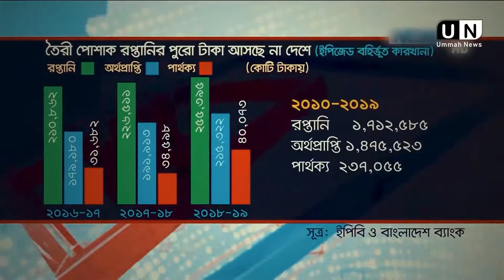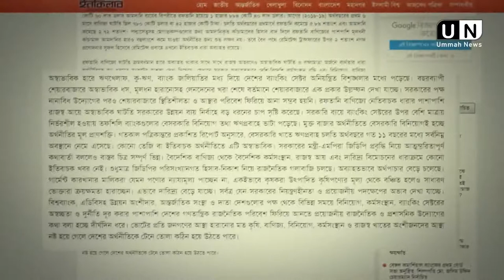দানবের কবলে বাংলার অর্থনীতি ║বাণিজ্য ঘাটতি; কৃষি ও শিল্প খাতে বিপর্যয় Ummah News HD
Ummah Network
Beautiful Islam

                         (সহিহ বুখারী-৩৪৬১)